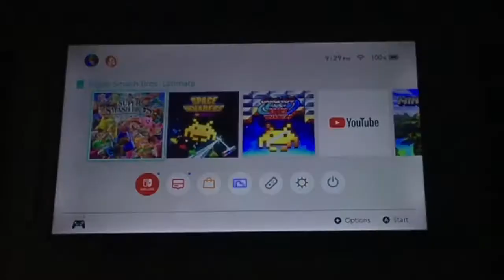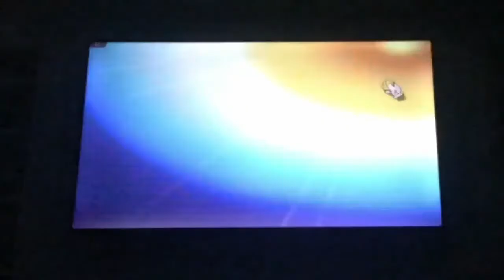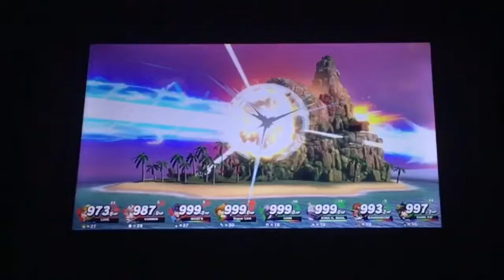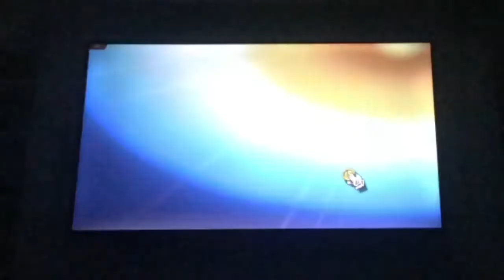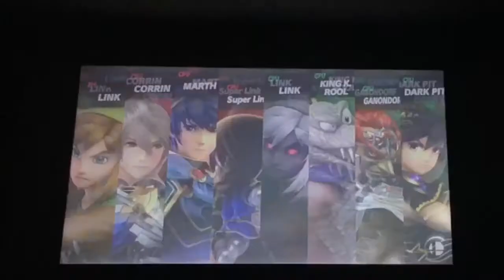Super Smash Brothers Ultimate Gameplay #356